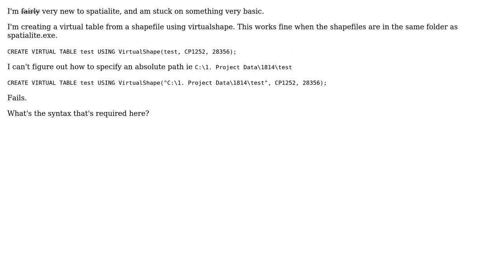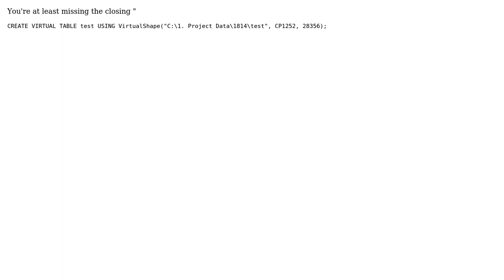GIS: Specifying a file for VirtualShape in SpatiaLite (2 Solutions!!)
GIS: Specifying a file for VirtualShape in SpatiaLite

With thanks & praise to God, and with thanks to the many people who have made this project possible! | Content (except music & images) licensed under CC BY-SA | Music | Images & others | With thanks to user underdark user Sean user Matthew Finlay user Kazuhito and the Stack Exchange Network Trademarks are property of their respective owners. You are responsible for your own actions.